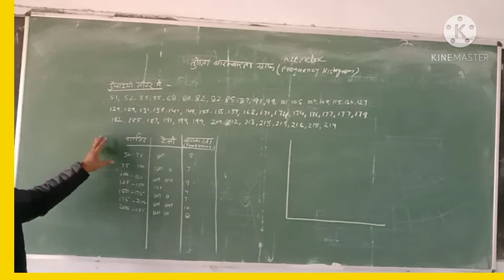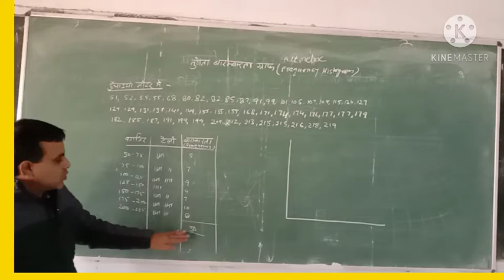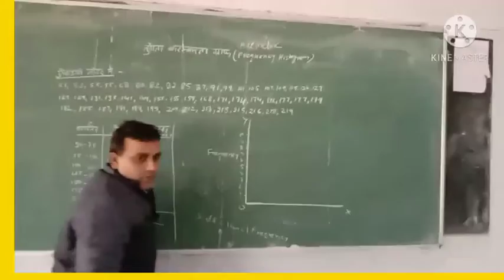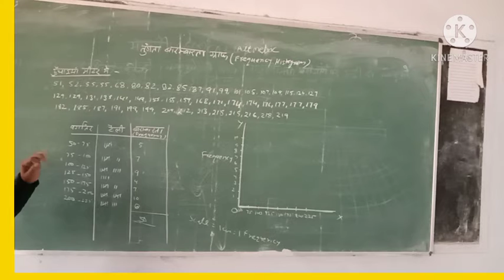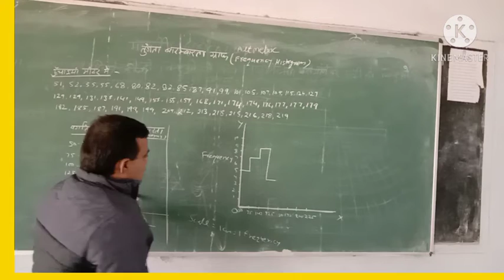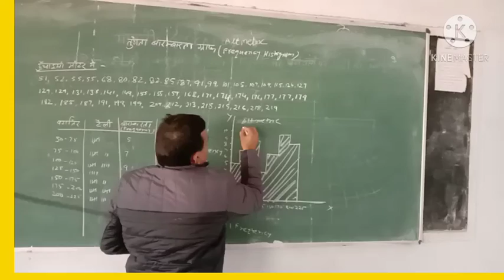Raghuveer Singh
तुंगता बारंबारता ग्राफ बी .ए .पार्ट I